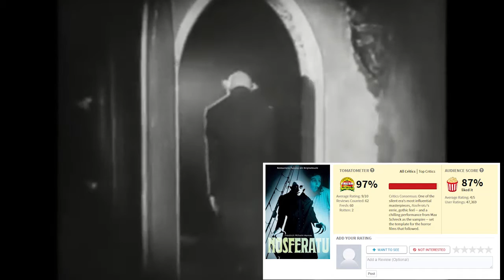The History of Vampires in Movies: Part One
Movie Monsters- The History of Vampires in Movies

Monsters have been a face of our irrational fears and captured our imaginations since the beginning of time.
Like our fears; they come in all shapes and sizes- and meet us in our nightmares.
They can be physical manifestations of evil,
serve as metaphors that reflect our current anxieties,
or they can be cautionary tales about the consequences of meddling with the natural order.
Since their inception, movies have been the perfect medium to explore the darker corners of our minds and molded the iconic depictions that we will forever associate with these... Movie Monsters.

Hey folks, thanks for stopping by!
This week we're going to be starting in on the HUGE history of Movie Monsters-The History of Vampires in Movies: Part One. Because this iconic Movie Monster is literally so legendary, this full episode is in three installments.
The vampire, and specifically Dracula, has appeared in more films than Batman, Sherlock Holmes or James Bond and, in fact, more than any other character of all time. The legend of the vampire exists in almost every recorded civilization on the face of the earth and, while we'll touch on a bit of the History of the creature, our focus will be on it's role in movies. From Nosferatu to Dracula and beyond, the vampire remains the consummate Movie Monster. So sit back, grab your popcorn and enjoy this installment of Movie Monsters! And, as always: B Terrible!

All videos produced, shot, and edited by: Jeremy Branch
B Terrible Jingle: Erik Lollar and Jeremy Branch
Stop by Horror-Movie-Freaks.com to see this series as well as loads of awesome horror content!